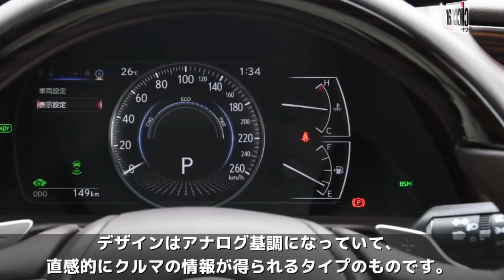【レクサス・ES登場】優雅さとコンフォートさを満足させるインテリアと実用的なユーティリティ 【読み上げてくれる記事】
ついに日本への導入が開始されることになったレクサスの
ミドルクラスセダン・ES。
インテリア面ではレクサスの名に恥じない優雅さを確保しつつ、
北米をメイン市場に持つモデルらしくしっかりした実用性も備えています。

N-ONE SSネオクラシックレーサーパッケージ試乗！今ならモデューロXサスペンションプレゼント！

インプレッサ オレンジ号 試乗レビュー (WRX STI tS TYPE RA NBR CHALLENGE PACKAGE)